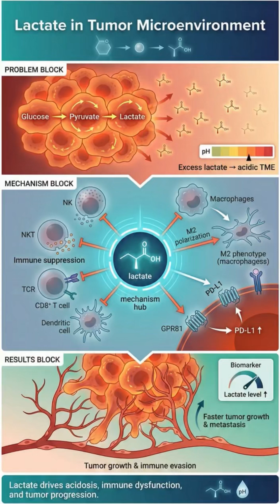🎗 Lactate Powers Cancer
🔥🧬 What if a simple metabolic byproduct could turn tumors into immune-resistant fortresses?
Recent research reveals that lactate—long dismissed as cellular “waste”—is actually one of cancer’s strongest weapons.
Cancer cells overproduce lactate through hyperactive glycolysis, flooding the tumor microenvironment and driving it into dangerous acidity. This acidic shift disarms CD8⁺ T cells, NK cells, and dendritic cells, weakening the immune system exactly where strength is needed most. Lactate also boosts PD-L1 expression, M2 macrophage polarization, angiogenesis, and invasion—giving tumors multiple survival advantages.
High lactate levels are now linked to faster tumor growth, therapy resistance, and poorer patient outcomes. Understanding lactate’s role turns it from an overlooked molecule into a powerful biomarker—and a promising therapeutic target.